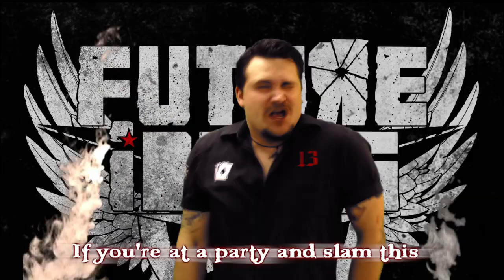Future Idiots goes Heavy Metal Commercial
Our friend Lubbe (the bum and the hot chick with huge titties from the Friday video, the angry guy in the AVGN theme song, the chocolate guy in the chocolate rain video, and the partygeneral when we appear live) made this hilarious commercial for our "Goes Heavy Metal" EP